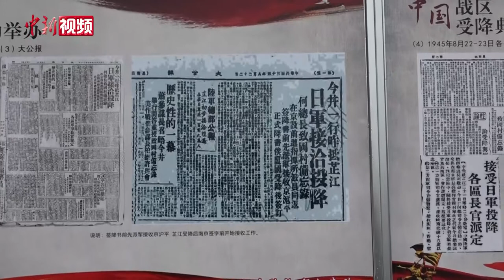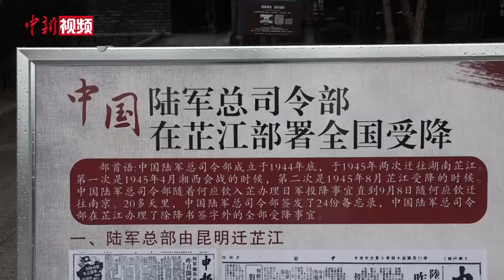中国人民抗战胜利受降纪念馆首次展出各国媒体芷江受降报道集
9月3日是抗战胜利75周年纪念日，位于湖南芷江的中国人民抗战胜利受降纪念馆，首次展出多年来搜集整理的1945年8月世界各国媒体对芷江受降的报道集，再现芷江受降的历史盛况和社会反响，以此告慰抗战牺牲的先烈。